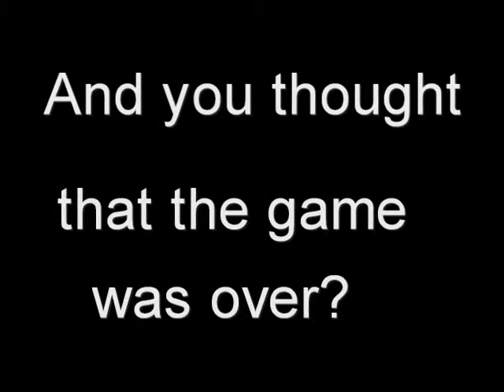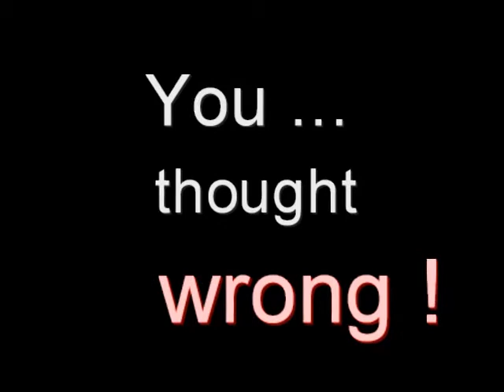Final Fantasy Omega II -Trailer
Trailer of FFO2 ...